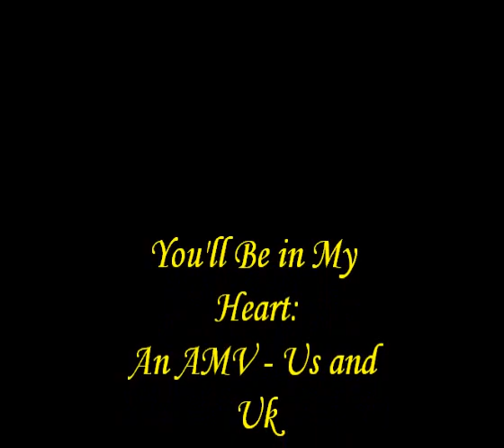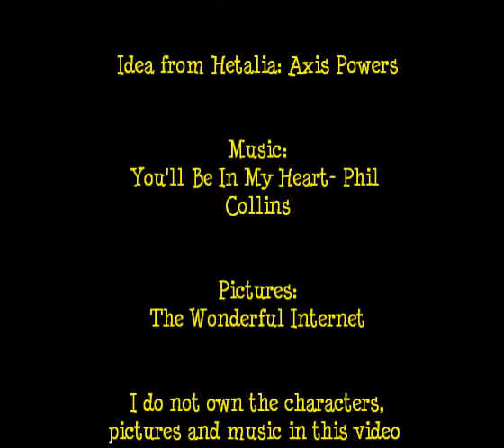You'll Be In My Heart-AMV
Arthur and Alfred loved each other, and how sad was it when they left each other? This video is about how Arthur raised Alfred and left him, just like that.